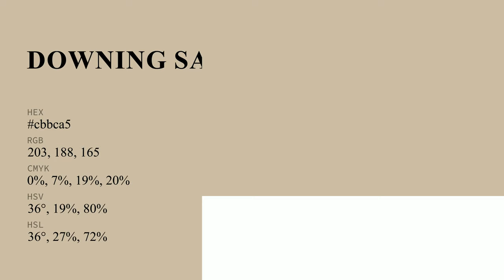Downing Sand color cbbca5 hex color - Yellow color - Cool color cbbca5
What color is Downing Sand ? cbbca5 hex color - Yellow color - Cool color cbbca5

Hex cbbca5 Color Code is also known as Downing Sand color.

Hex cbbca5 Color code in RGB color code model is created after adding 79.61% red color, 73.73% green color and 64.71% blue color.
Hex cbbca5 Color code in CMYK color (process color) code model is generated after subtraction of 0% cyan, 7% magenta, 18% yellow and 20% black.